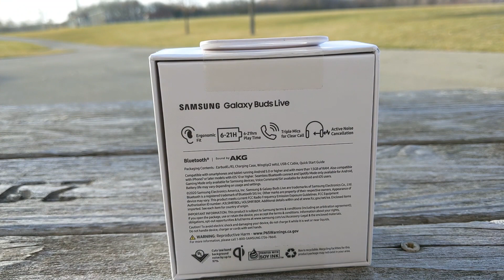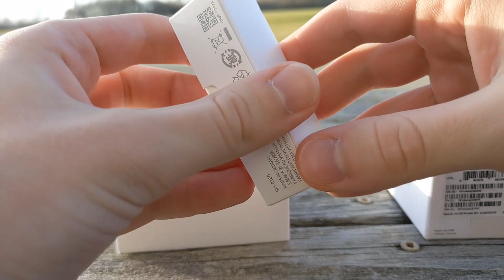Galaxy Buds Live Unboxing [Mystic Blue]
The Mystic Blue version of the Galaxy Buds Live does indeed look very sleek. I will have my review of these up soon, so be on the lookout.

As always, thank you so much for tuning in... to T-Time!